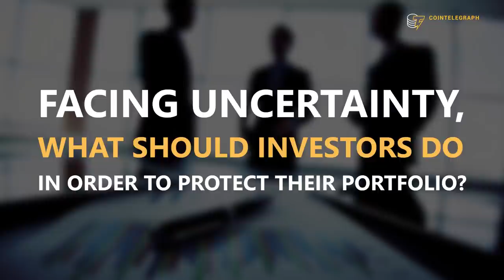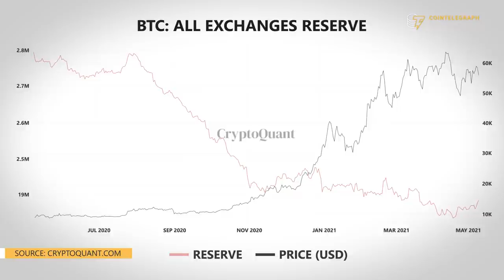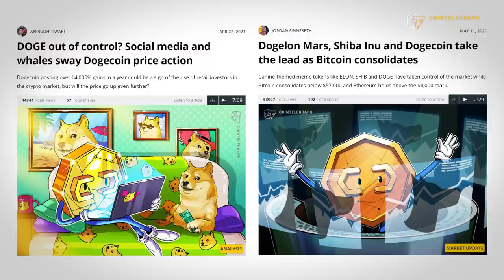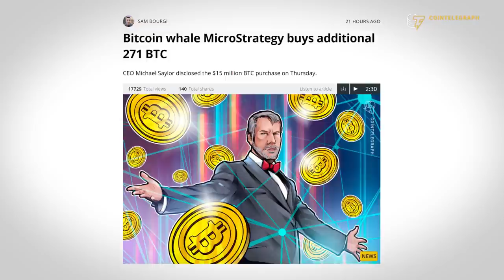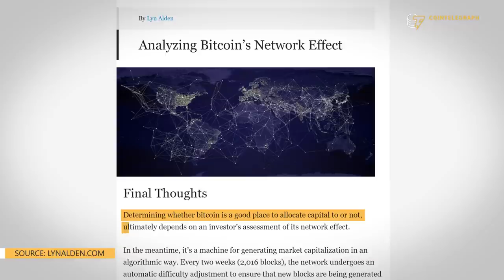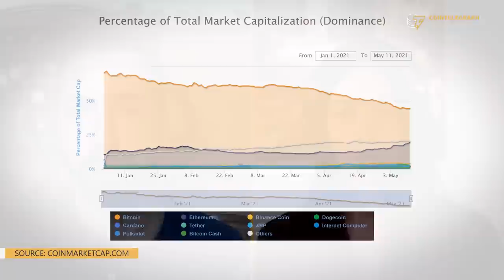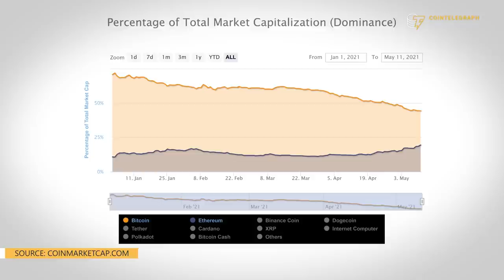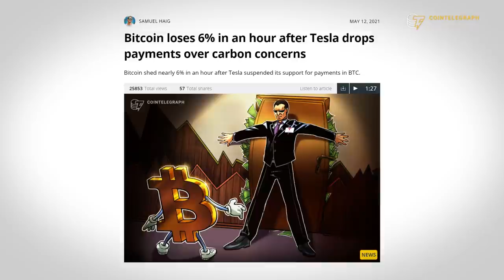Can Bitcoin still reach $100K this bull cycle? | Interview with Lyn Alden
Strategic investor Lyn Alden shares her view on the current status of Bitcoin's bull cycle, its remaining upside potential and risks ahead.

0:00 Intro
0:55 How much momentum is left in the Bitcoin bull run?
4:14 Why should Bitcoin investors take some money off the table?
5:39 Does Bitcoin's supercycle theory sound realistic to you?
7:44 When will the current cycle end?
9:13 What is the current status of Bitcoin's network effect?
11:34 Does Bitcoin's declining market dominance risk weakening its network effect?
13:47 Can Ethereum overtake Bitcoin as the leading cryptocurrency?
15:11 Should investors be concerned about Bitcoin's environmental footprint?
17:04 How valuable will Bitcoin be at the end of the current cycle?
18:01 Outro